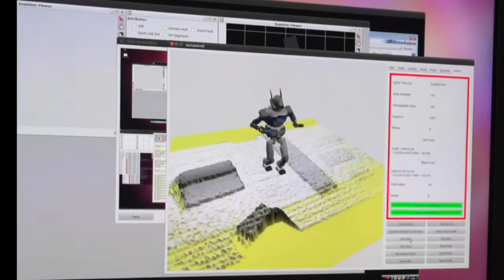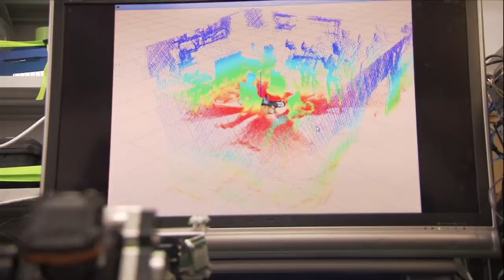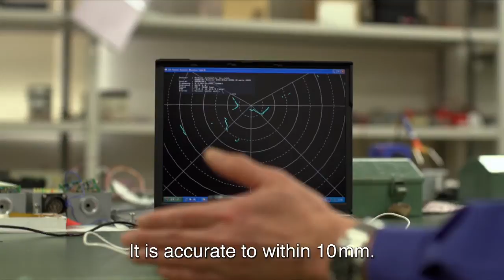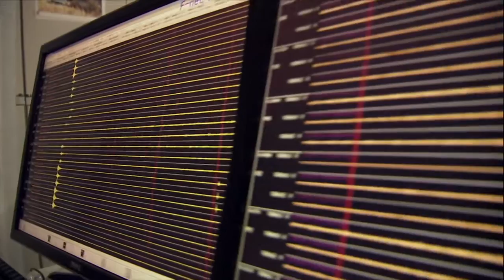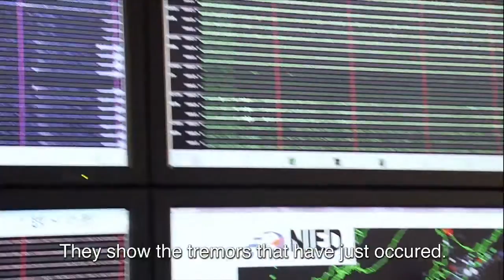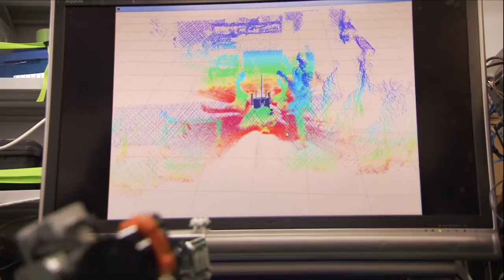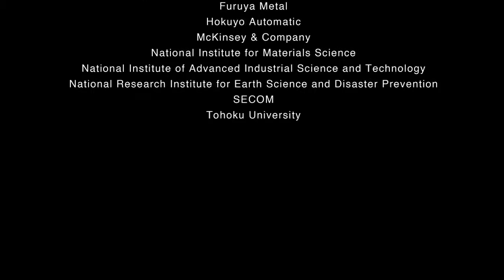Japan: Fascinating Diversity (Mirai: Technology for a Better Future)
Mirai: Technology for a Better Future